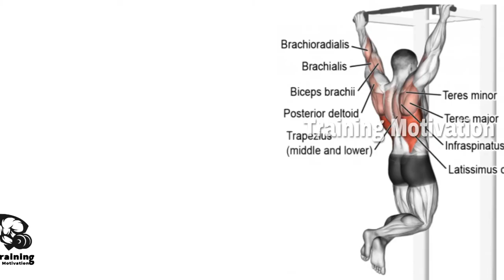9 Exercises Wide Back Bucket Effective For Bodybuilding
*If you have anything against my uploads (use of content etc.), please don't make a scene, send me a private message here(Youtube),or my email adress: and I'll take it down.